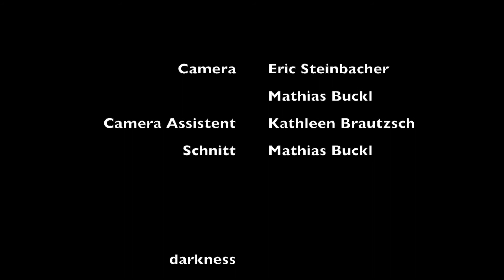museum in the dark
Break Anatomy - SnapShot

Film by Eric Steinbacher - Mathias Buckl - Kathleen Brautzsch